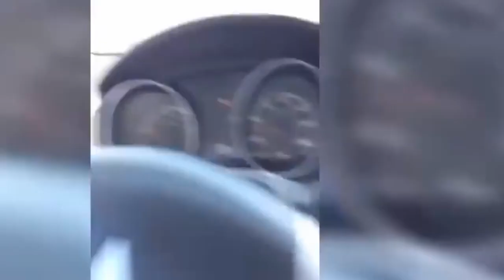British And Russian Road Rage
take on what happens in the clip. This is intended as education content to show how issues can be avoided. In no way am I portraying or seeking violence or accidents from my content